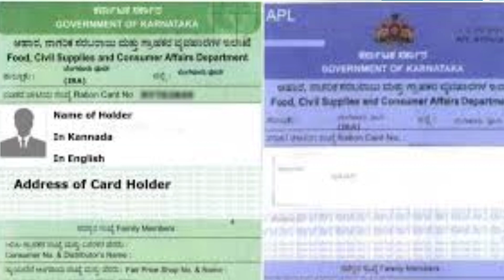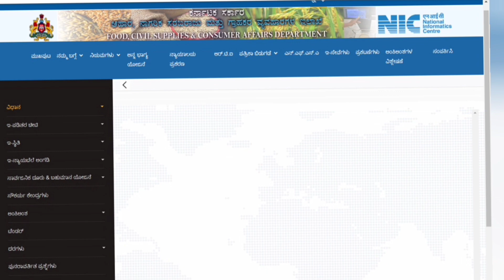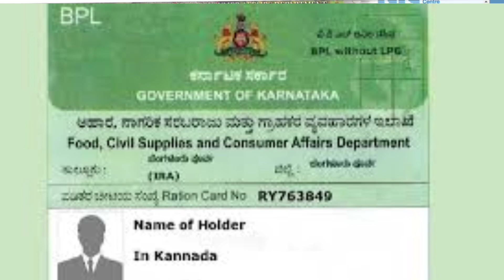ರೇಷನ್ ಕಾರ್ಡ್ ಪಡೆಯುವುದಕ್ಕೆ ಸರ್ಕಾರದಿಂದ ಬಂತು ಭರ್ಜರಿ ಗುಡ್ ನ್ಯೂಸ್|Good news for new BPL |APL card Holders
Topic Converted This Video
annabhagya scheme
annabhagya amounts
annabhagya yojana
annabhagya amount checking
anna bhagya
anna bhagya yojana information in kannada
annabhagya payment status
annabhagya yojana payment status check

Note : All Content of This Video Provided for Education Purpose Only